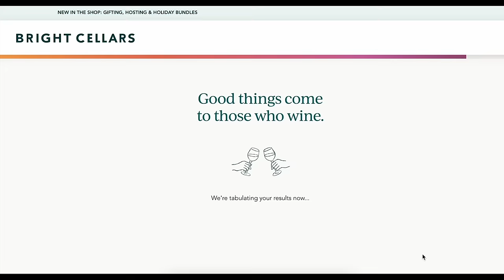A Court Of Mist And Fury 🌸 (Tipsy FIRST & Last)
My first and last of acomaf
For a limited time only, get your first 6-bottle box, a $150+ value, for just $55. to take the quiz and see your personalized wine matches.